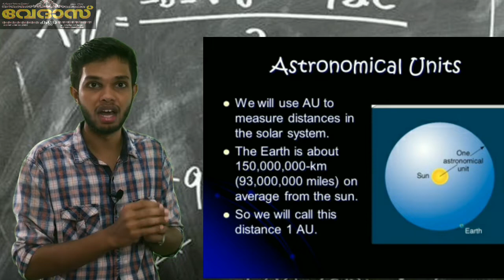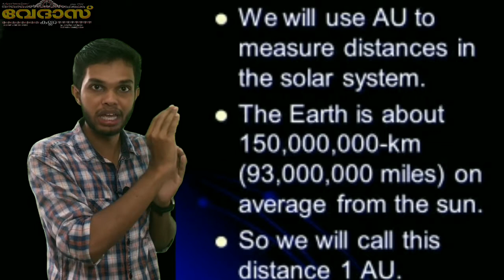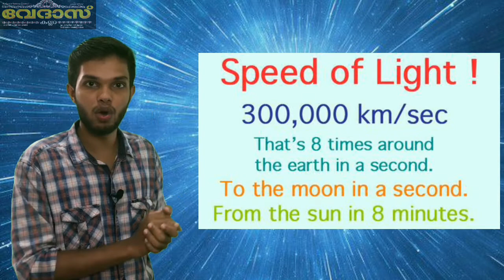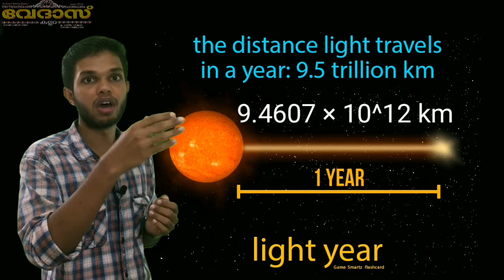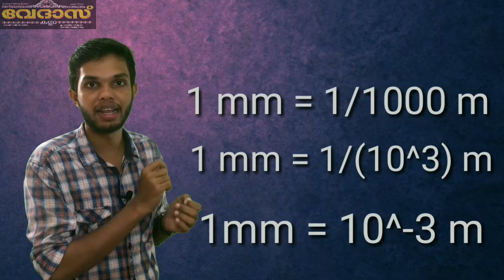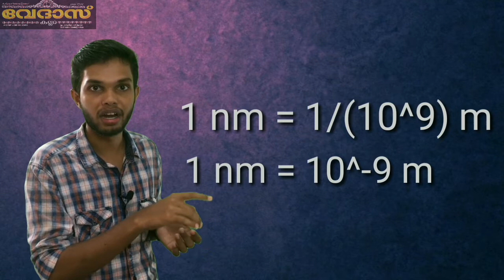Physics | std 8 | chapter 1 | Measurement and unit | അളവുകളും യൂണിറ്റും | part 3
Standard 8 physics chapter 1 measurements and units part 3